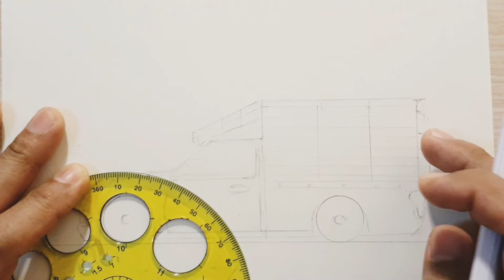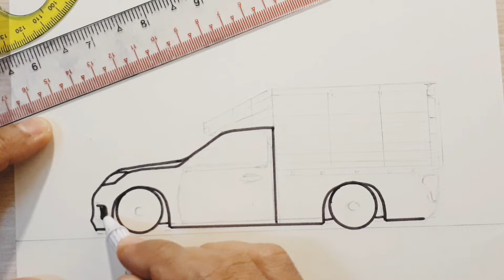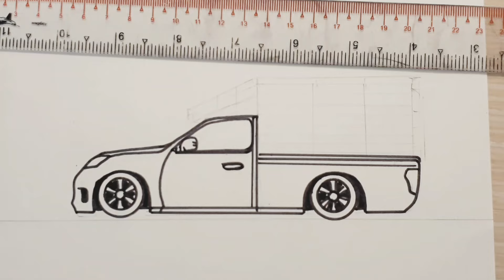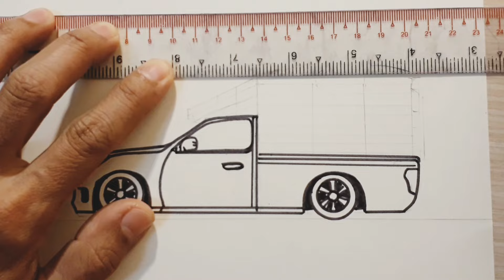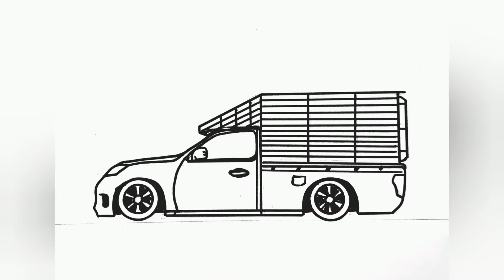วาดรถกระบะคอกซิ่ง | How to draw pickup truck